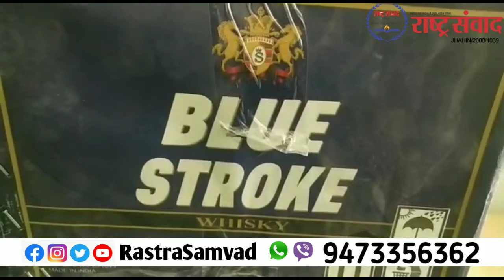आखिर बिहार में कहां से आती है इतनी शराब नगर थाना की पुलिस वाहन के साथ शराब भी किए जप्त